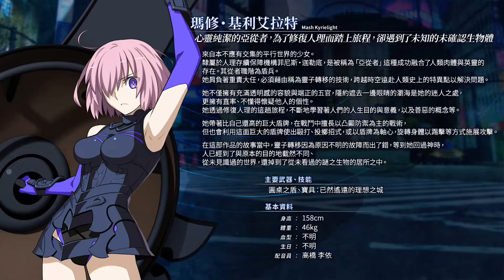【月姬格鬥 逝血之戰: TYPE LUMINA】瑪修篇AB路線故事劇情集【MELTY BLOOD: TYPE LUMINA 】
00:04  A路線(Aルート)
13:09  B路線(Bルート)

MELTYBLOOD: TYPE LUMINA
メルティブラッド：タイプルミナ
第三弾DLC
マシュ･キリエライト  ABルートストーリー集
Mash Kyrielight  AB Story

因故事劇情演出已經全部翻新
之後會將之前的角色故事劇情以新版本編輯製作